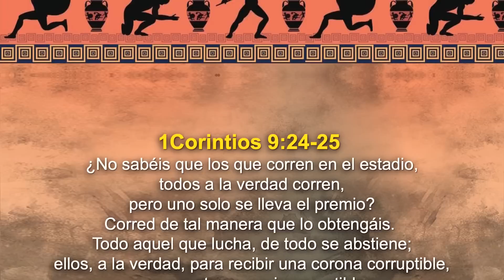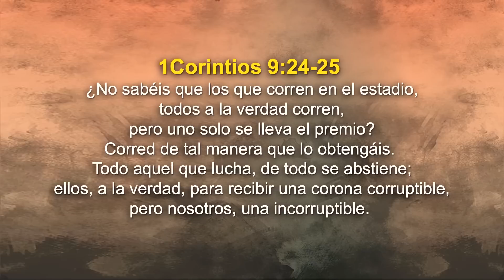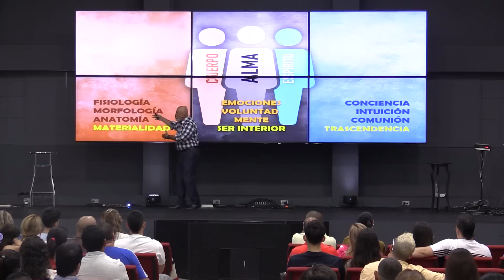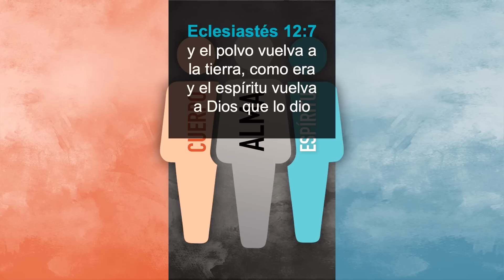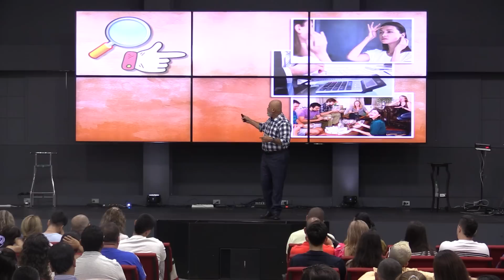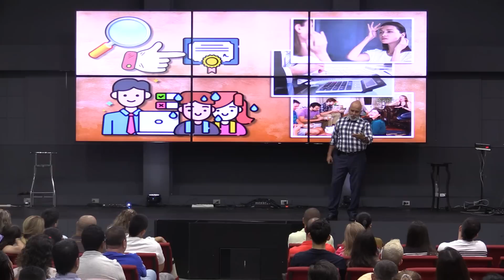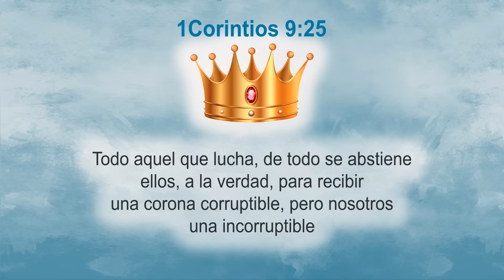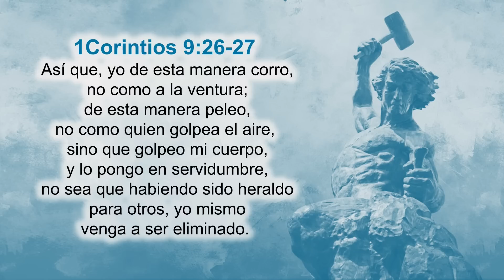📽 "AUTOESCULPIRSE" | @elpastorcaballero. | PRÉDICAS CRISTIANAS